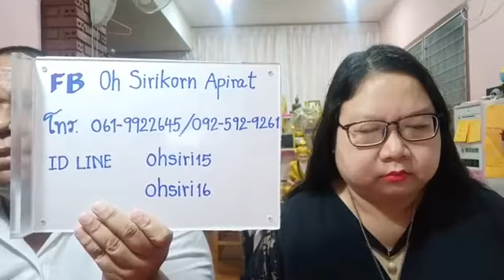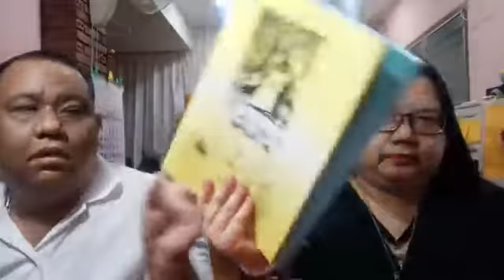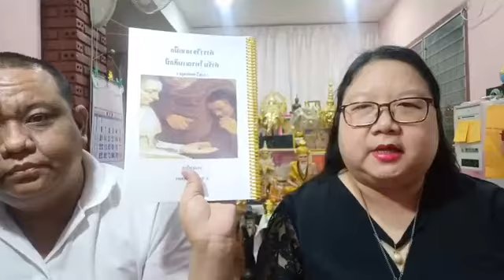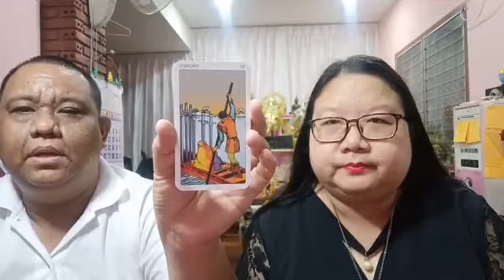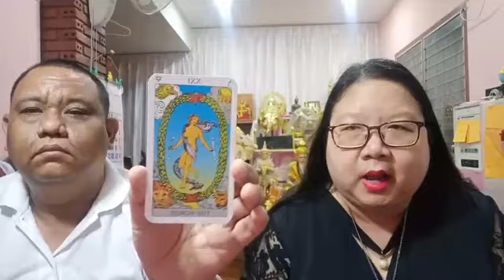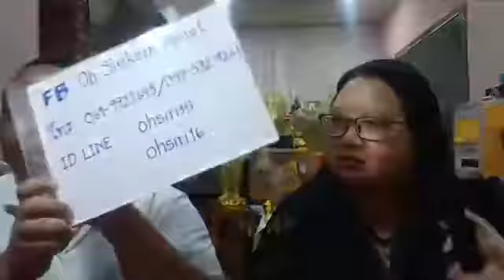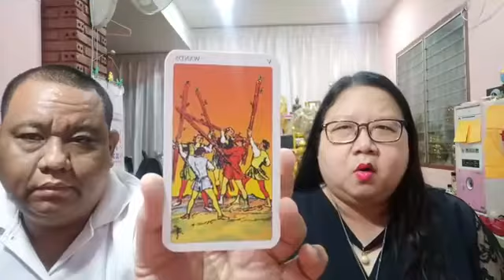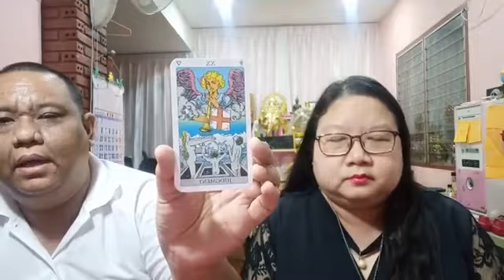อ โอ้ อ ท๊อป ไลฟ์สดดูดวงไพ่ยิปซี ตอน 295